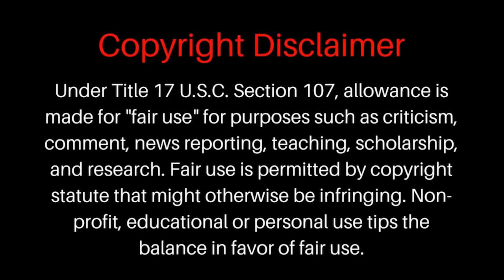Random Cry For Attention (CC80) Caravan Carolyn